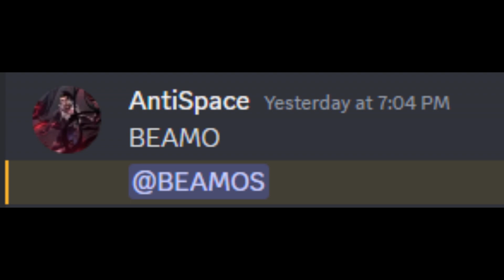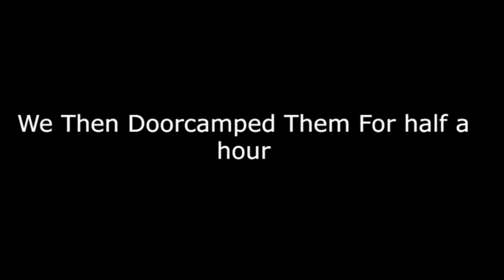[Trident Survival] The Fastest Counter Raid Ever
got invited to join a clan in ts to raid some cheaters but something else happened instead...

this is a reupload because file kept corrupting idk why